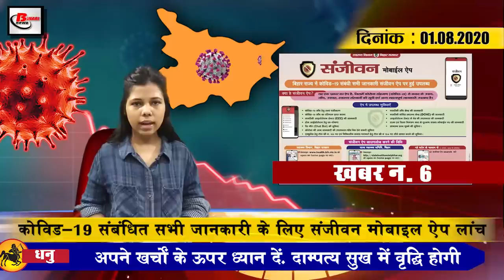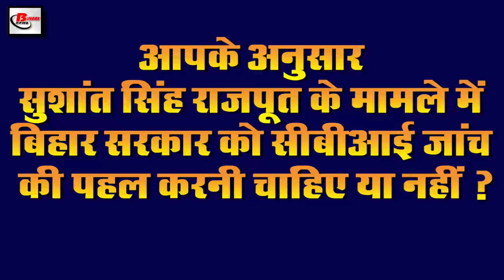Today bihar Evening 1st August news of Sushant Singh Rajput,Raj Bhavan,Bihar Police,Chirag Paswan.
Today latest bihar evening  news of 1st August 2020.Info on Bihar Vidhan Sabha Sushant Singh Rajput,Raj Bhavan, Sanjeevan Mobile App, Bihar Police,Chirag Paswan, Gandhi Setu Western Lane,

1. Monsoon session of Biharvidhansabha will be held on same day instead of 4 days
2. Record breaking cases recorded once again in India in last 24 hours
3. Scheduled release of appointment of secondary and plus 2 teachers
In view of the uncontrolled Covid-19 in Bihar till August 16, the lock-down has been called once again, along with the process of restoration of secondary and plus two teachers has been started in Bihar. Keeping this in mind, the schedule for appointment of teachers and giving appointment letters to them has been released, as per the schedule issued by the Department of Education, the schedule for the appointment of 30,000 secondary and plus two teachers has been issued 25 and 26 On August, appointment letters will be given to selected candidates for the posts of Secondary and Higher Secondary Education of the Town Planning Unit. If considered by the Education Department, the candidates selected for the posts of Secondary and Higher Secondary Teacher of the Zilla Parishad planning unit will be given appointment letters on 27 and 28 August. Schedules have been issued in this regard like the Department of Education.
4. Half a dozen staff of Rajbhavan came in the grip of Covid 19
5. Meteorological Department, including capitalPatna, expressed possibility of heavy rain
There is a possibility of heavy rains in the northwestern region of Bihar, according to the forecast issued by the Meteorological Department, the axis of monsoon is passing through Gaya, due to which moderate to moderate rains are expected across Bihar. The possibility of lightning has been seen in many parts of the state, while the Meteorological Department has released the earlier data and it has been reported that till July more than 45 rains have been recorded so far. More than millimeters of rain has been recorded. This normal rainfall is also more than 517 to 42 pieces, while the capital Patna has received 64 percent more rain than normal. On the other hand, due to continuous rains, many districts have been badly affected by floods.
6. Sanjeevanmobileapp launched by Government of Bihar for all information related to Covid-19
In view of the growing impact of the uncontrolled Covid 19 in Bihar, Sanjeevan Mobile App has been launched by the Government of Bihar, with the help of this mobile app, all the information related to Covid-19 can be easily obtained according to this information. With the help of Covid-19, preventive measures which will be easily available in the list of health institutions and other important information today. I do not know that you are directly connected to the health department, for this, all people will have to go to the official website of the health department statehealthsocietybihar.org where on the home page, you will install it on your mobile by clicking on Sanjeevan. Also you can download and download the Sanjeevanapp through Playstore.
7. Biharpolice came under investigation in Sushant Singh Rajput case
8. So far 2800000 rupees have been recovered from those who did not wear masks in Bihar
9. Chiragpaswan exposes NDA solidarity
10. No sand trains will be operational on GandhiSetuWesternLane
The movement of sand vehicles has been banned on the western lane of GandhiSetu, taking in a new guide line from the Road Construction Department and the district administration, while a decision was made not to impose any restriction on the movement of all other types of vehicles. Traffic SP Amarkesh D has told that on receipt of orders related to the operation of sand trains by the administration, the traffic police will ensure compliance with the order, until the new order, the sand trains from West Lane could not pass at any cost. Has given strict guidelines. At the same time, the traffic DSP has told that there should not be any problem in traffic on the western lane of Gandhi Setu and the sand car cannot pass any more, it is being monitored thoroughly.
11. 46 lakh people affected by floods in Bihar
12. Now the officials will not be able to name themselves separately from the voter list
13. Doctors refuse to report to Bihar Police in Mumbai
14. National Sports Awards selection panel included Virender Sehwag and Sardar Singh